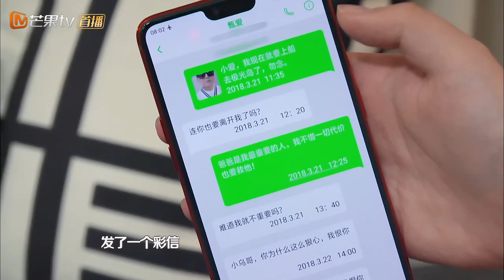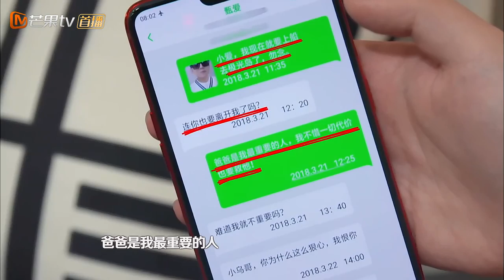《我是大侦探》大张伟特辑EP06：中二少年欢乐多！大张伟实力护母儿子力max WHO'S THE KEYMAN【湖南卫视官方频道】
Youtube湖南卫视官方频道 北京时间 3月24日起 逢周六晚 请开始你的推理！